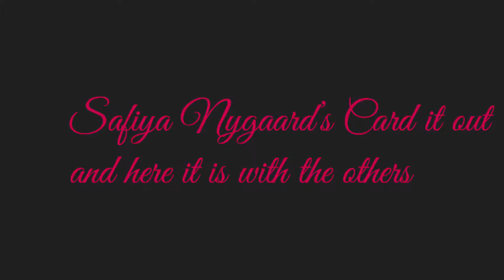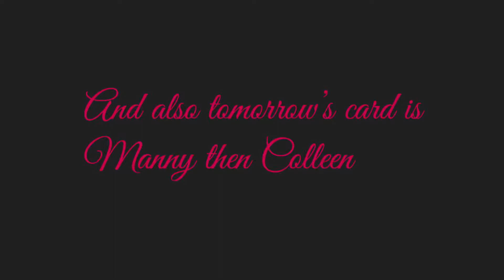Safiya Nygaard’s Tarot Card || Tarot Card #8